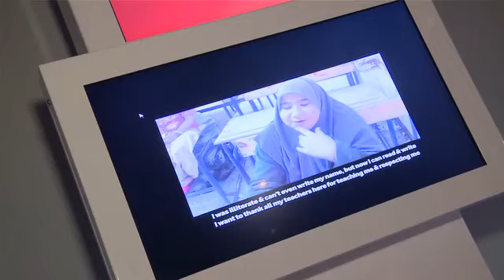Vodafone Mobile for Good Summit 10th Dec 12